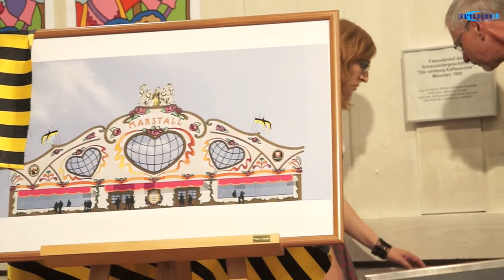Oktoberfest 2014 - die Gastronews: vorgestellt von Josef Schmid (Wiesnchef & 2. Bürgermeister)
Oktoberfest 2014 - die Gastronews: vorgestellt von Josef Schmid (Wiesnchef & 2. Bürgermeister). Neu ist u.a. der Marstall, dessen Visualisierung hier auf der Wiesn-Pressekonferenz erstmals vorgestellt wurde, aus der Kalbskuchl wurde durch Wirtewechsel die Kalbsbraterei.